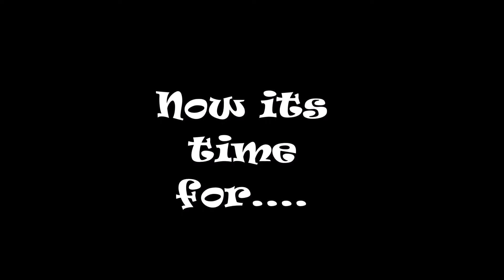~Adventure time opposites~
This is one of my fav videos I have done, and I hope you think the same!